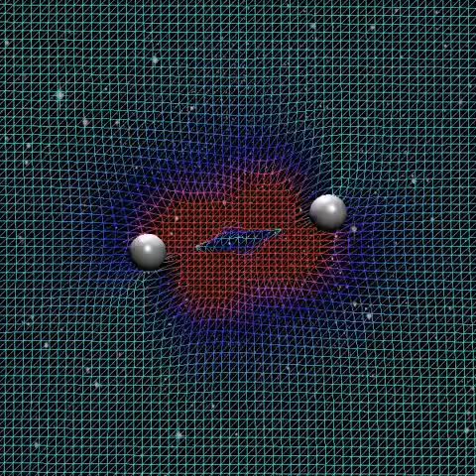Binary Black Hole Merger with Grid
Simulation
Manuela Campanelli
Carlos Lousto
Yosef Zlochower

Visualization
Hans-Peter Bischof